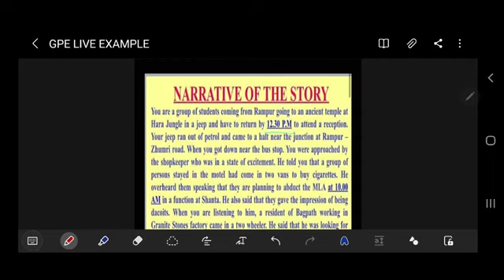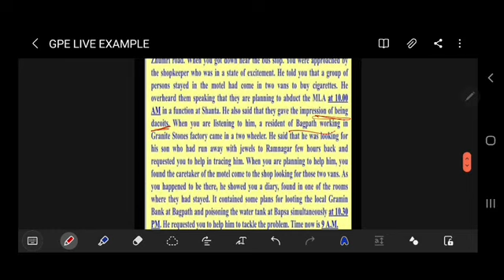GPE LIVE EXAMPLES | ACC SSB | SCO SSB | GROUP PLANNING EXERCISE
To Join what's app group ping on 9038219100

FOR ACC WRITTEN NOTES CONTACT
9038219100 AND FOR SSB CLASS 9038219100 WE WILL PROVIDE CLASS FOR ACC SCO PCSL